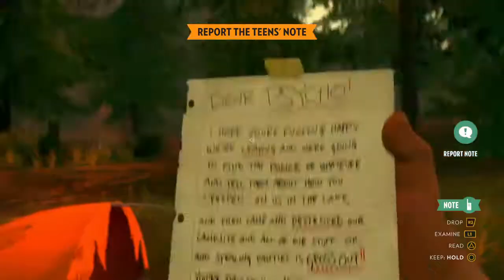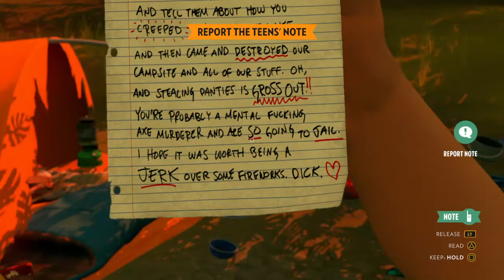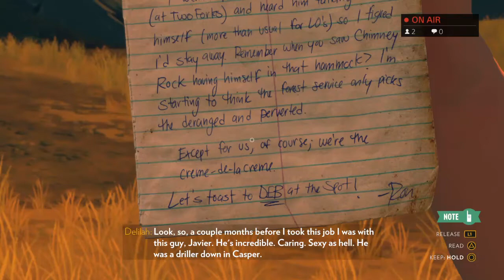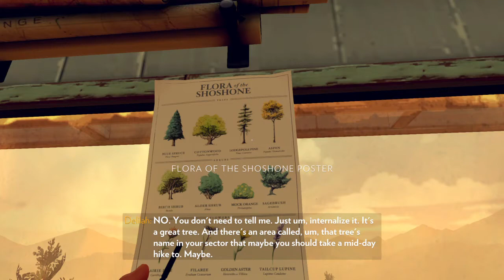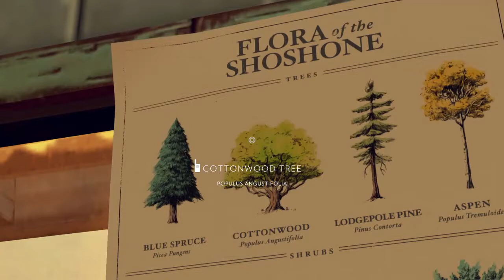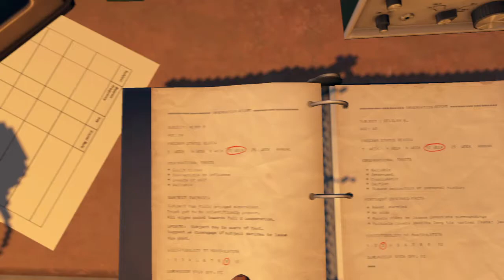Firewatch #2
Good games. If you want me to add you on ps4, my GT is EliteSRGaming

Sub goal:50